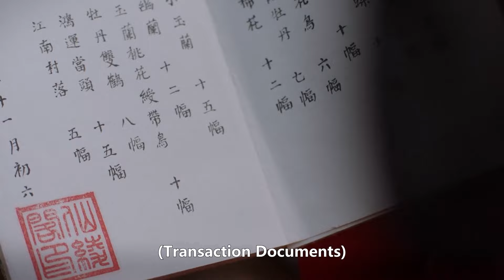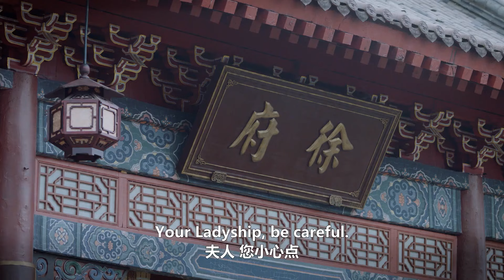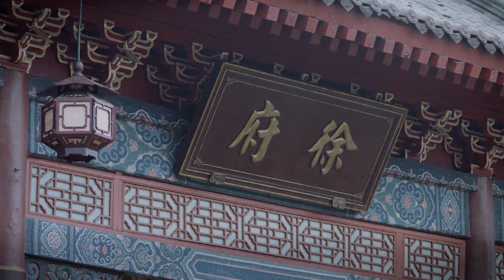♥️小娇妻被陷害勾结海盗，侯爷心急如焚当众霸气护妻！【锦心似玉 The Sword and the Brocade】钟汉良 谭松韵